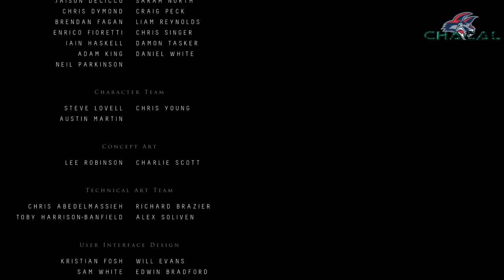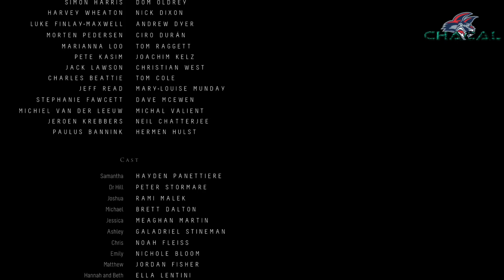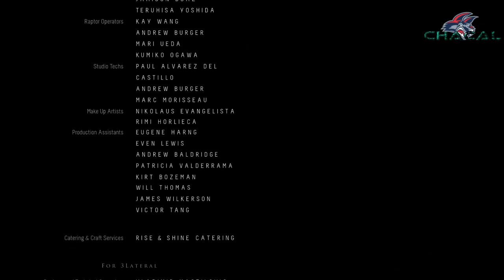[ Until Dawn ] - Episódio 10 - Arrependimento